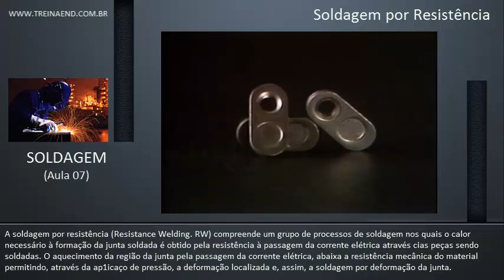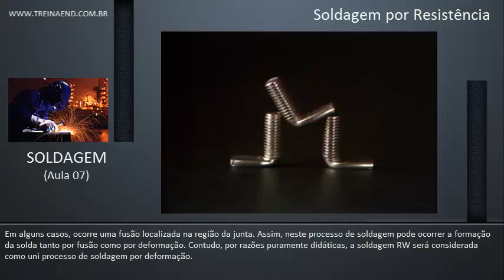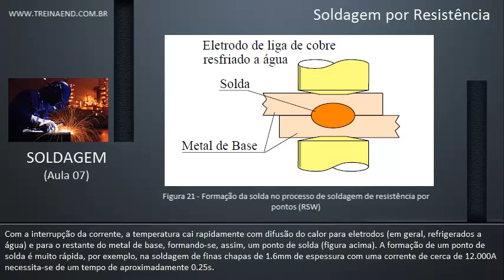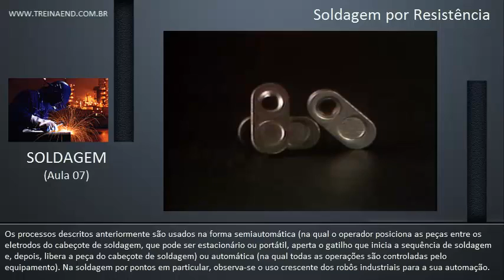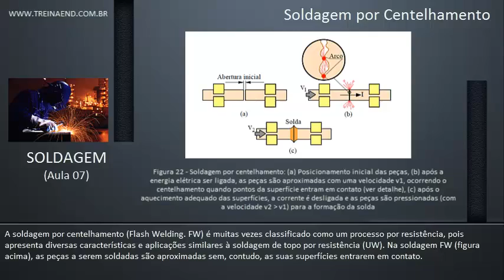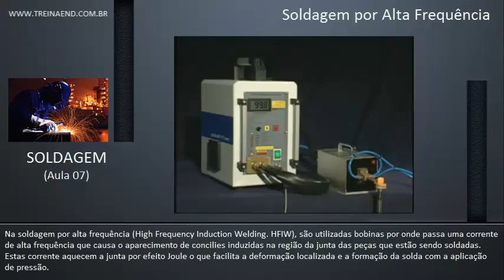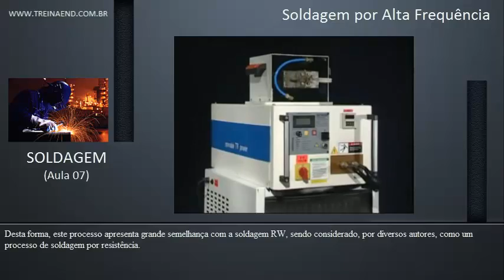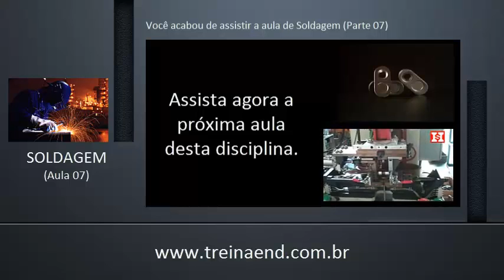BBC/T Video 01 12 07